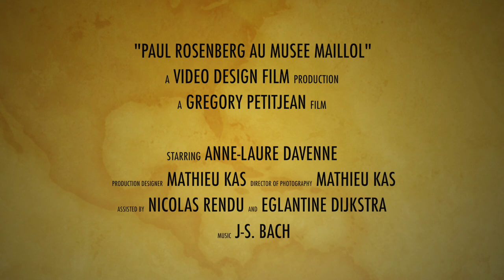Paul Rosenberg au Musée Maillol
Film réalisé dans le cadre de la formation Technique de Prise de Vues Approfondies de 20 jours.
Il s'agit d'un exercice et doit être considéré comme tel.